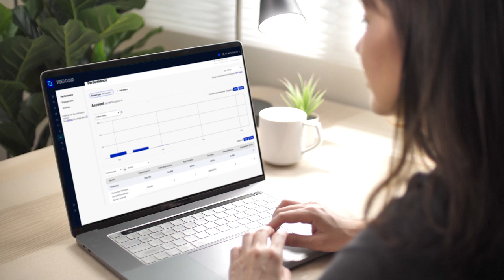Brightcove Communications Studio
Reliable, easy to use, and a perfect fit with your tech stack, Communications Studio is designed to tackle some of the biggest challenges of remote and hybrid work.